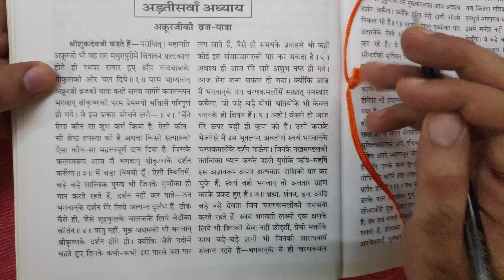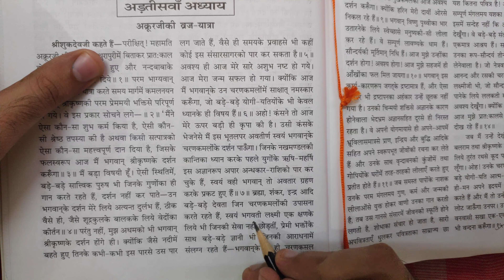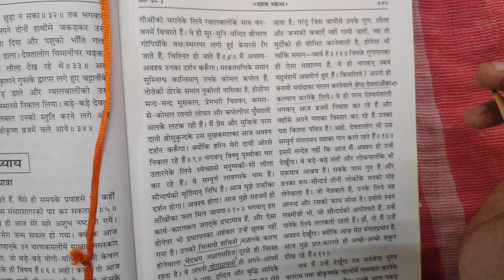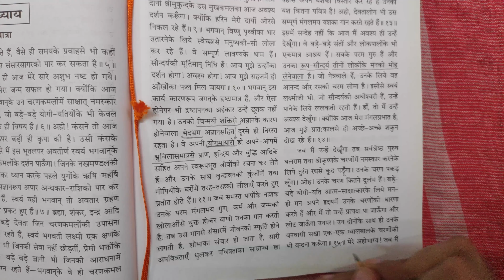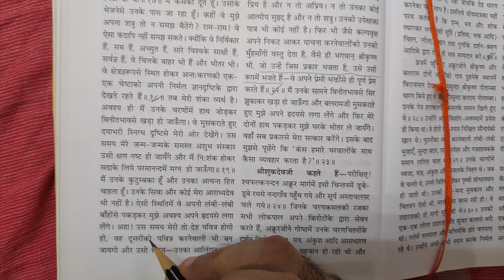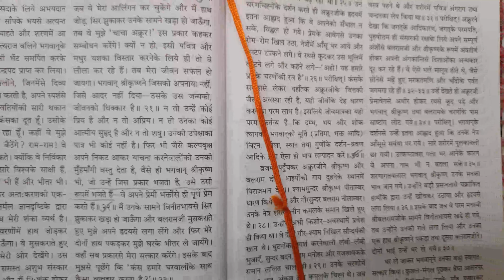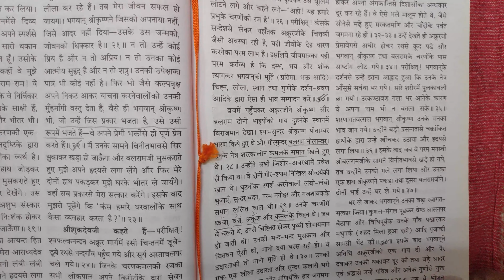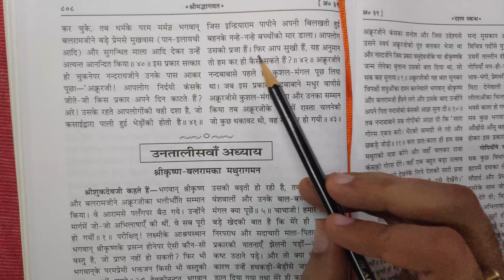श्रीमद्भागवत (महापुराण) | 10 स्कंध | 38 अध्याय । अक्रूरजीकी व्रज-यात्रा ।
Shrimad Bhagwat (Mahapuran) - Dasham (10th) Skandh - Adhyaya reading from Book Shrimad Bhagwat - Geetapress .

bhagwatpuran part skand skandha - 10
Adyay Adhyay Adyaya